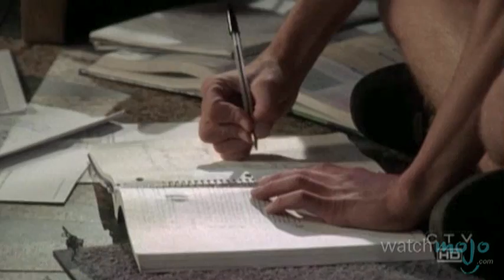Top 10 TV Brats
How do their TV parents deal with them?  Join WatchMojo.com as we count down our picks for the top 10 TV brats.  Special thanks to our user Briangorecki1982 for submitting the idea on our Suggest Page at WatchMojo.com/suggest!